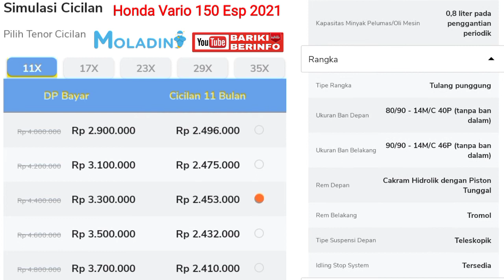Brosur Kredit Motor Honda Vario 150 | Angsuran Mulai 1 Jutaan /Bln*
Berikut Brosur Kredit atau Simulasi Cicilan di moladin untuk Motor Honda Vario 150 Esp 2021 Periode Februari 2021. Wilayah Jawa Barat* (Kota Depok, Kota Bekasi, Kabupaten Bekasi)